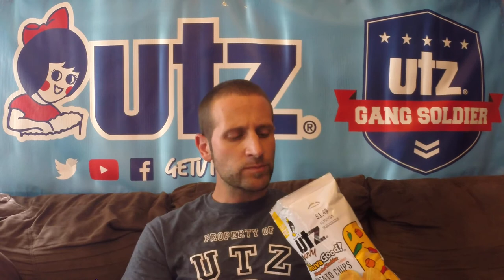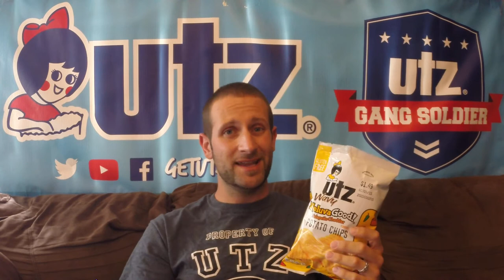Utz Heluva Good! Review #2 Jalapeño & Cheddar Potato Chips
Today we review the Utz Quality Foods Heluva Good jalapeño and cheddar potato chips.

Support your favorite channel!

Join the Penn2flock today!